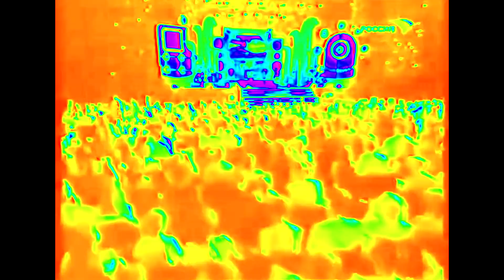THE GLITCH OF НЕПОСЕДЫ МОЯ РОССИЯ (ВИД)